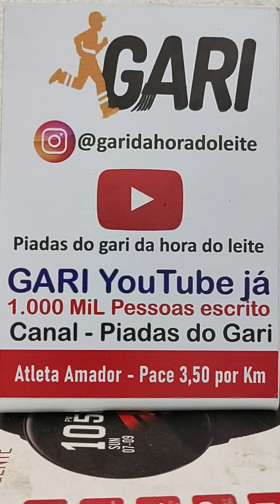Piruca- do Gari narrador- é Comentado na Rádio Educadora FM 91.7